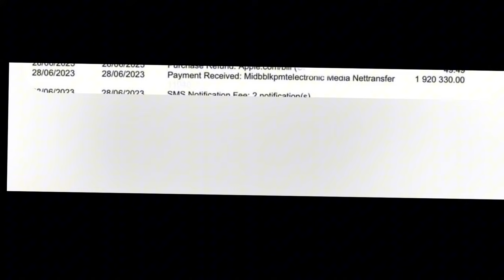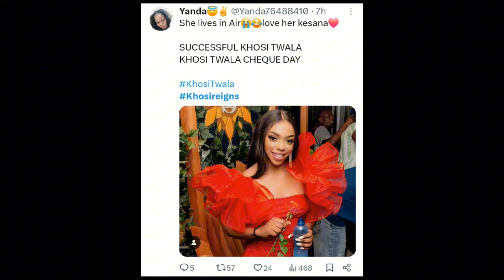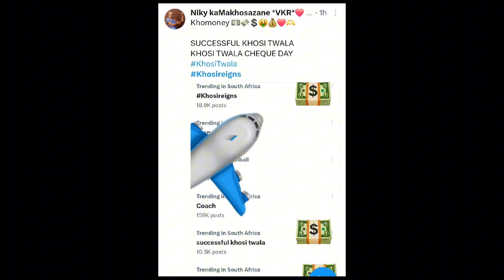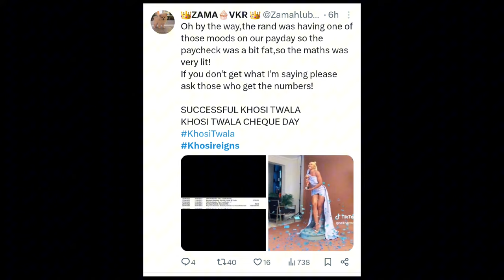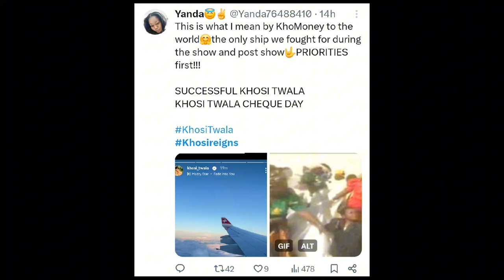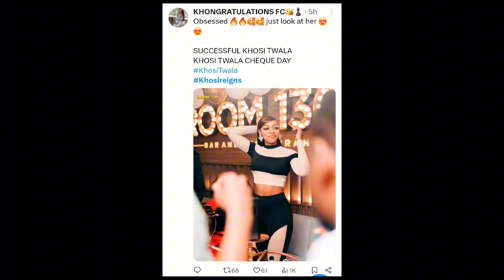👉❣️KHOMONEY SHIPPERS ANNIVERSARY as They CELEBRATES the Day KHOSI TWALA became A MILLIONAIRE 💵